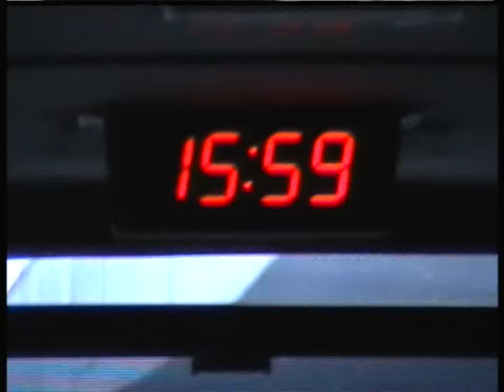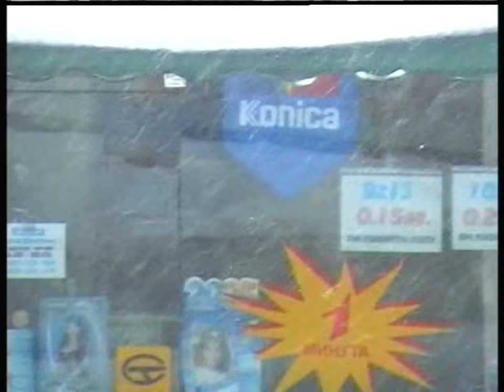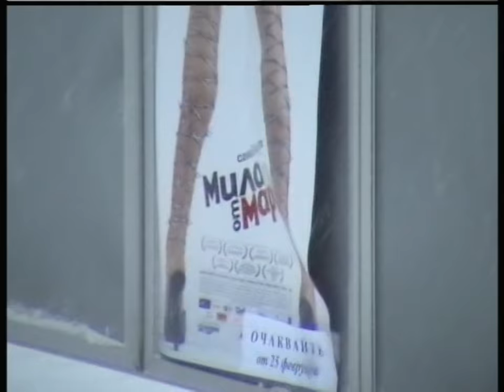SONATA Title 3